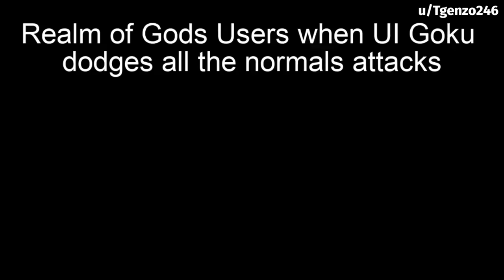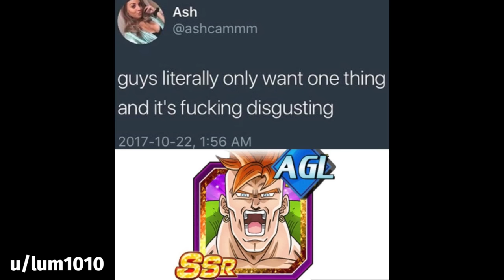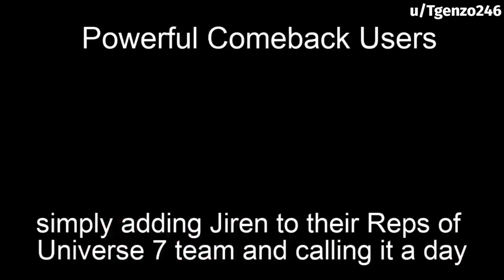DOKKAN BATTLE MEME COMPILATION V26